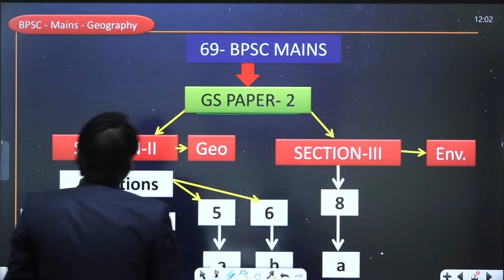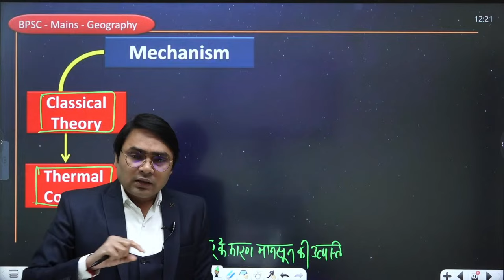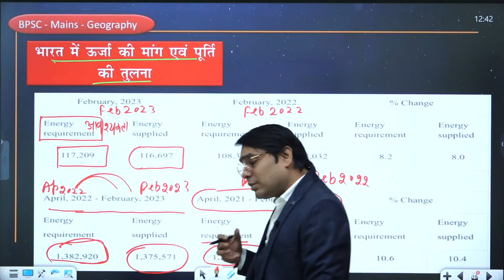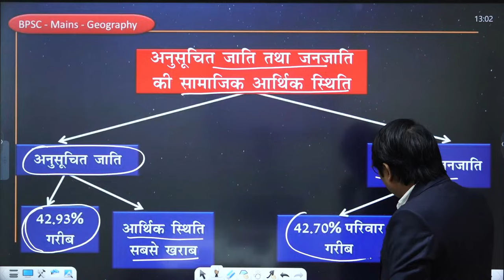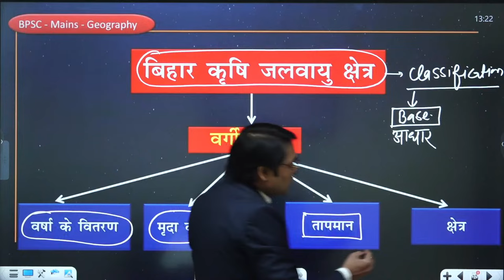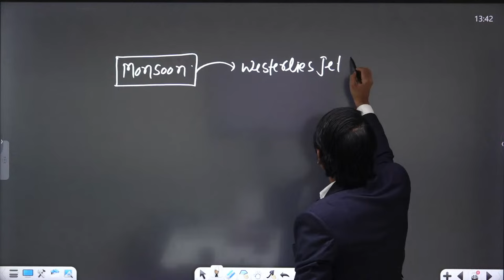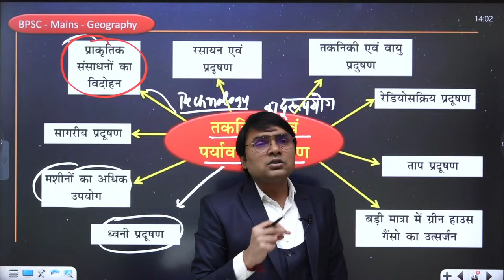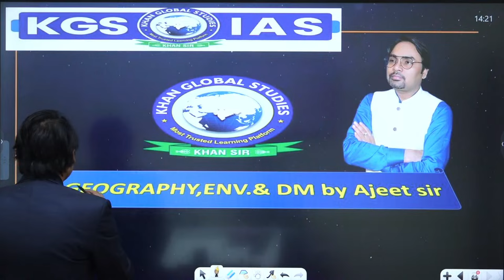69th BPSC Paper Discussion || Geography || By Ajeet Sir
69th BPSC Paper Discussion || Geography || By Ajeet Sir

About Khan Global Studies:
Welcome to Khan Global Studies, your premier destination for comprehensive preparation in General Knowledge, Current Affairs, Science and Technology, History, Polity, Geography, Economics, Physics, Chemistry, Biology, Computer, Defence, and Space Technology. We take pride in being recognised as the best coaching institute in India, offering expert guidance for competitive examinations such as UPSC, UP-PCS, BPSC, BSSC, UP-SSSC, SSC, Bank, Railway, Air Force, NDA, CDS, CAPF, and more.

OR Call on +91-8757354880